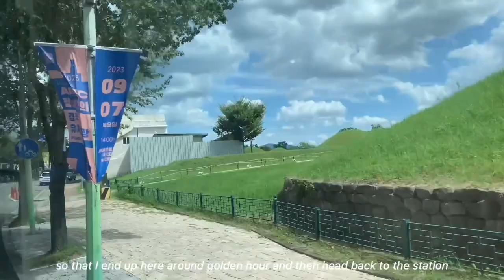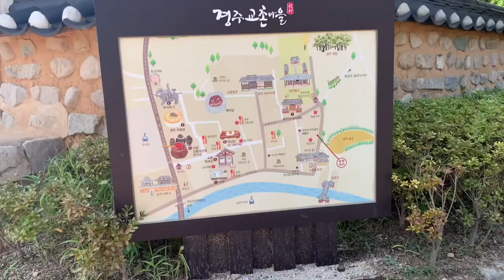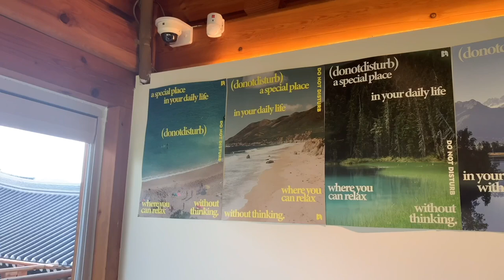solo travel in gyeongju VLOG 🌿 ancient tombs, hanoks, woljeonggyo bridge, donggung palace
Join me on my (much too) quick stop in Korea’s ancient capital, Gyeongju!

On my way back from Busan, I figured I should take her opportunity to stop in Gyeongju. I didn’t think I would need more than a day to take in some of the main sites, but if I could do it again, I would either make sure I got there EARLY (like be there at 7am) or just stay the night.

Gyeongju was the capital of the first official recognized state of Korea, which was founded following the period of The Three Kingdoms. Of the three central powers, the Silla Dynasty emerged as the strongest kingdom, uniting the peninsula under one state. For this reason, Gyeongju is well know for its historic sites and artifacts, hence why it’s been nicknamed “the museum without walls.” I think it certainly lives up to the name! I was able to walk around the entire area concentrated with historical sites during my entire six hours there, as if the small circle I made around town was just a path through a museum. The only public transportation I used was to get from the town to the train station, which was about a 20 minute ride.

I think you’ll see from the video, but colors here are beautiful. I was lucky enough to go on a bright and clear day, but I think the wide-spanning green from the tombs would shine in any weather. My videos and photos don’t do the tombs justice — being there during golden hour was absolutely magical ✨

Places mentioned:

📍Donggung Palace and Wolji Pond (동궁과 월지)
📍Gyeongju National Museum (국립경주박물관)
📍Woljeonggyo Bridge (월정교)
📍Cheomseongdae Observatory (첨성대)
📍Hwangnamdong Ancient Tombs (황남동고분군)
📍Do Not Disturb Gyeongju (두낫디스터브 경주)
📍Daereungwon Ancient Tombs District (대릉원지구)

💗 Hi! My name is Lynne and I'm a 20 year old Japanese-American girl who loves travel, baking, and pretty things :) which is why I'm trying to keep a collection of my memories on here for myself and to share with all of my loved ones and anyone who could benefit from it! At the moment, I'm a university student and happily studying abroad in Seoul, South Korea 🇰🇷

six hours in gyeongju 🌿 ancient tombs, hanoks, woljeonggyo bridge, donggung palace

three days of solo travel in jeju 🍊 seogwipo, osulloc tea museum, food markets, and rock park